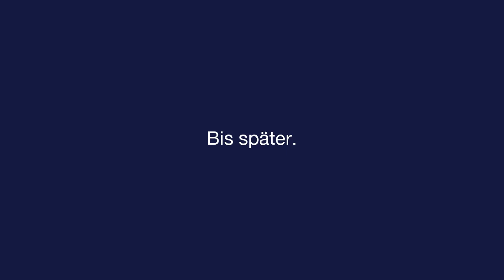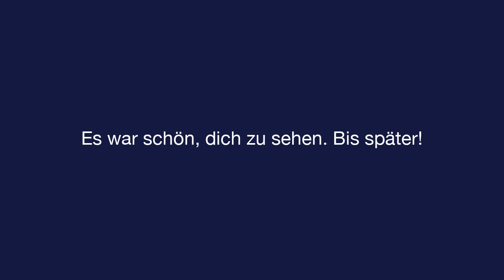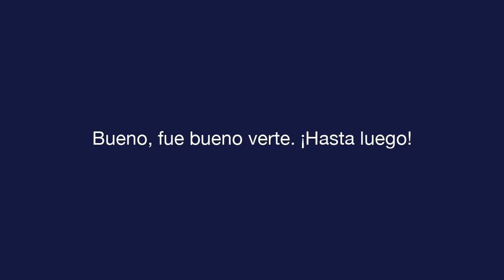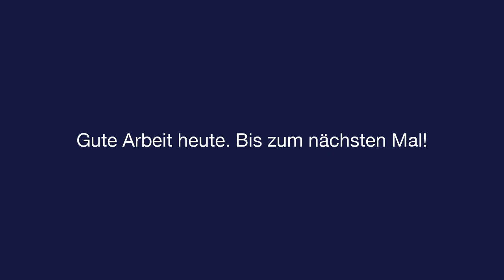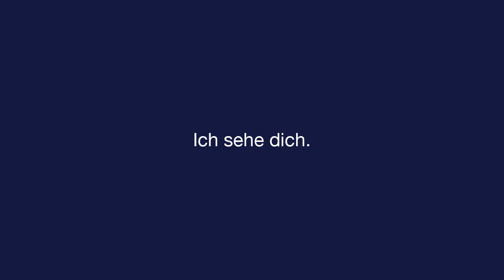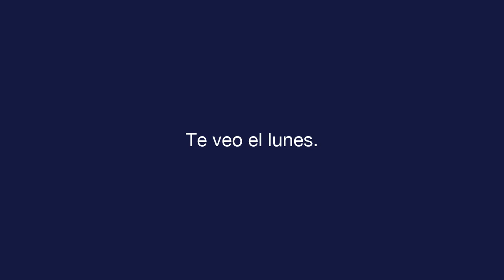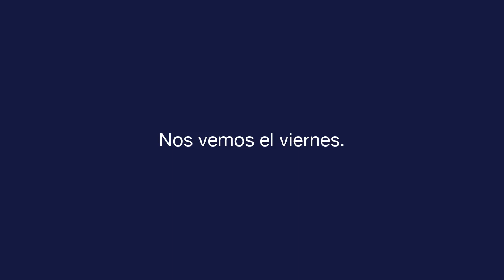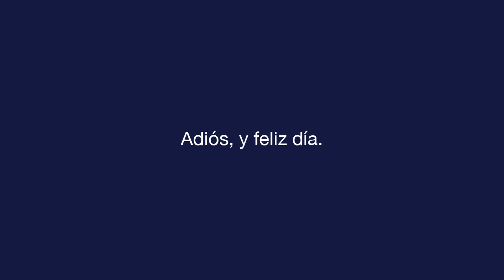Tägliches Spanisch - Lektion 12 - Farewells - Text